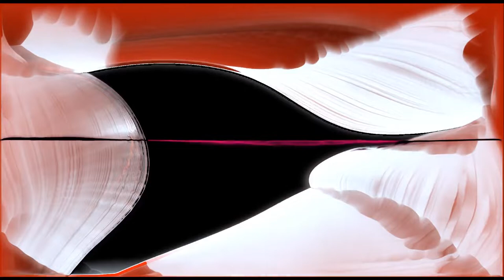NEFFEX - Play Dead 🪦 [Copyright-Free]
LYRICS:

CHORUS
But if I lay down, and I play dead, and I stay dead
Baby you’ll get, sick of being the monster out of my head, under my bed
Think you're something out of my nightmares, standing right there
Then will you get bored of killing me?

VERSE 1
Silhouettes of you are like a taunt
Never really know just what you want
With you I don’t ever feel calm
I can feel the sweat inside my palms
Play with me like cats and a string
You don’t understand the pain it brings
You don’t ever wanna give me wings
You don’t ever wanna set me free

You know I’m addicted to you
And it’s twisted you’ve been gifted with the evil voodoo
Got me coming back for more even when I’ve been screwed
Dolls full of pins, pierce my heart straight through

I got issues in my head
I like you in my bed
But you keep me on read
Ohhh
Everything is like a test
I better not text
Or I’ll come off desperate

VERSE 2:
So If I play dead,
Will you regret
Everything that you did, that you said
I don’t think you understand what your doing
And my hearts black and blue from the bruising
I feel like, when I’m with you I’m losing
I feel like, you think that this amusing
Sitting there gaslighting and confusing
Was it me? Is it me? Am I deluded?
I’m the one who’s always sorry the conclusion
Even though I offer all of the solutions
I wish you loved me like I love you, it’s stupid
When I’m alone with you I never feel lucid
…I wish I wasn’t struck by Cupid
I wish when I first saw you, I knew this
When I’m with you I feel so useless, I feel diluted, my hearts been wounded